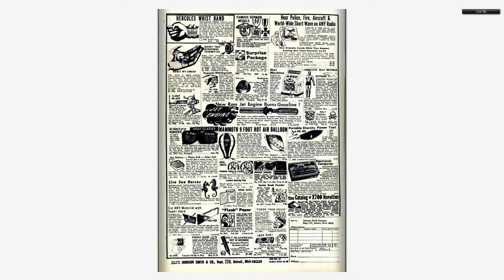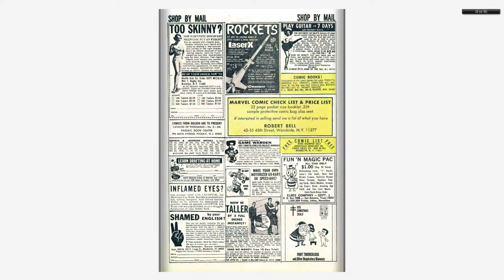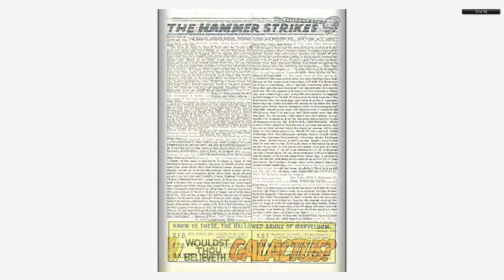196812 Thor v1 159